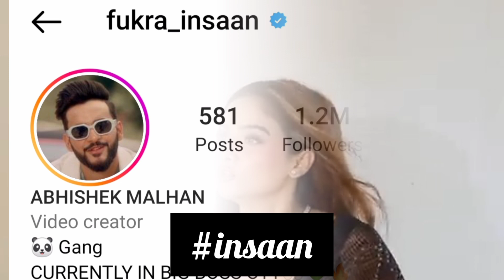From fukra insaanTo Akanksha Puri: Here's The Confirmed List Of Bigg Boss OTT 2 Contestants